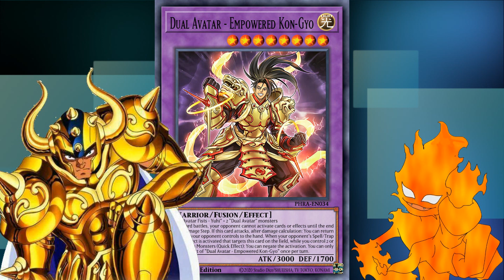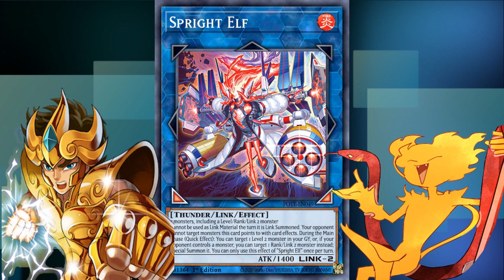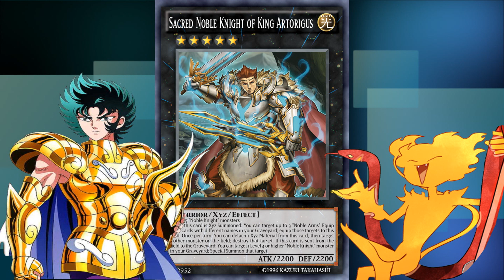¿¡Que DECKS de YUGIOH tendrian los CABALLEROS DORADOS de SAINT SEIYA!?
Hola a todos! Hoy les traigo otro video sobre que decks tendrian los personajes de X franquicia, hoy un clasico de clasicos los caballeros dorados de saint seiya